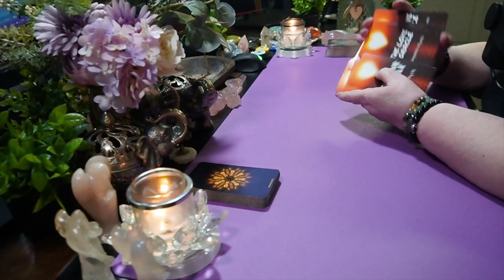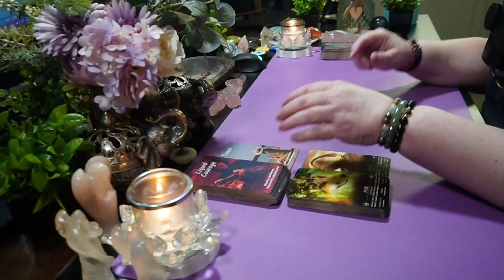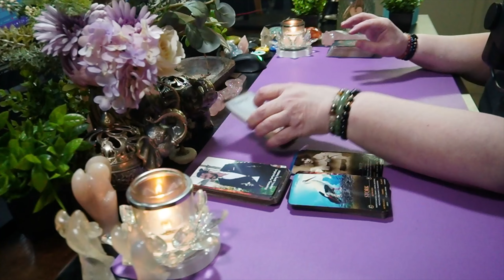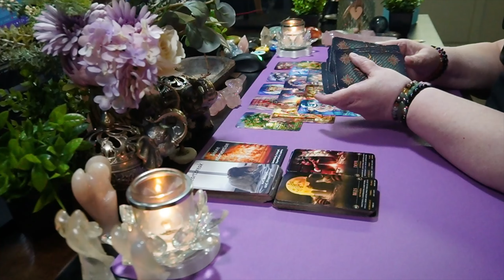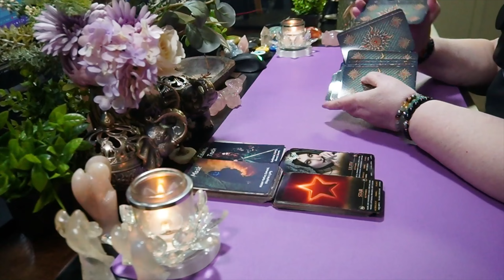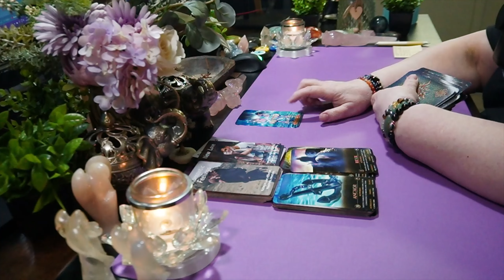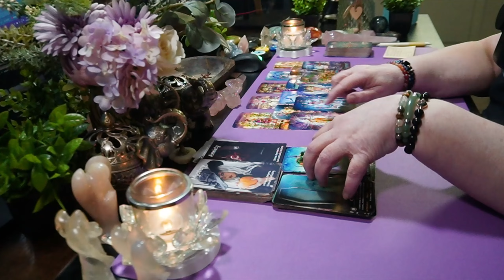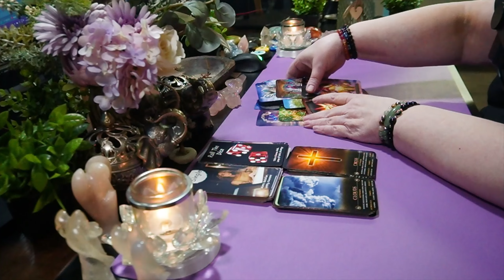How Do They Really Feel About You - All 12 Signs Reading